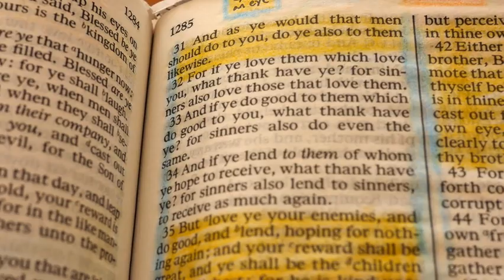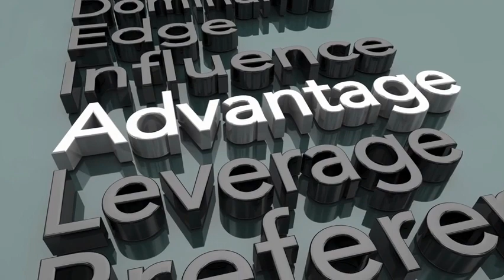SET YOUR PRIDE ASIDE!! ~ Stay HUMBLE and KIND!!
How Can YOU Stay HUMBLE And KIND?? We will examine this in this video by looking at what scripture says in James Chapters 3 and 4. We will get to the heart of the matter tackling selfish motivation and realizing that we have to set aside pride if we are going to have God's blessing in our lives. God bless!